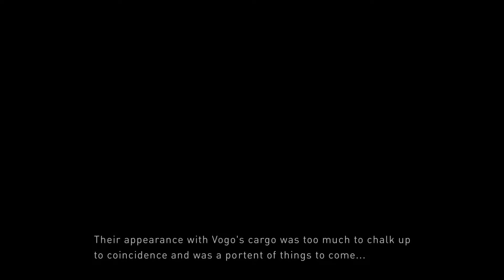Gravity Rush 2 Demo Playthrough | Gravity is Fun!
This demo isn't amazing but I had a lot of fun accidentally throwing people into space. Oops.